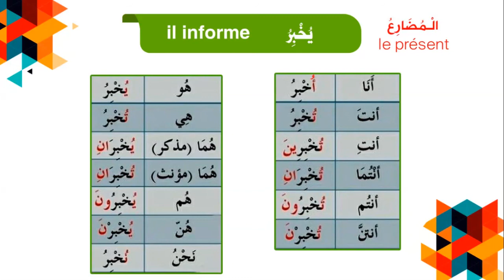la conjugaison | Les verbes Arabes au présent | 7 | informer